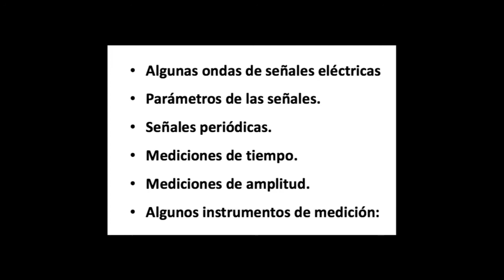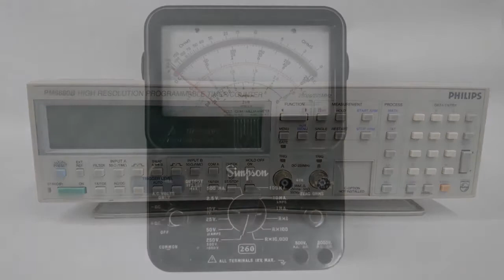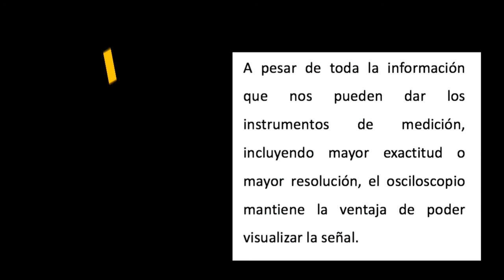Instrumentos Lab 101. Osciloscopios. Video 02 - Parámetros y medidas de una señal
Contiene los siguientes temas:
- Algunas ondas de señales eléctricas.
- Parámetros de las señales.
- Mediciones de tiempo.
- Mediciones de amplitud.
- Algunos instrumentos de medición.